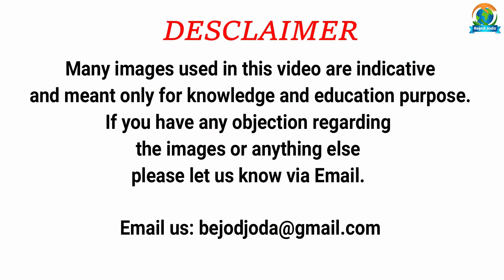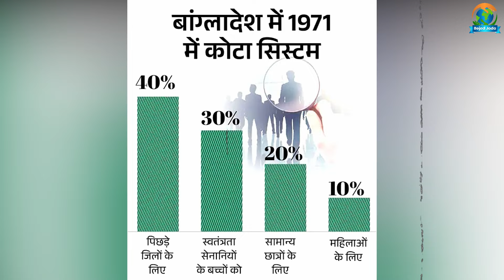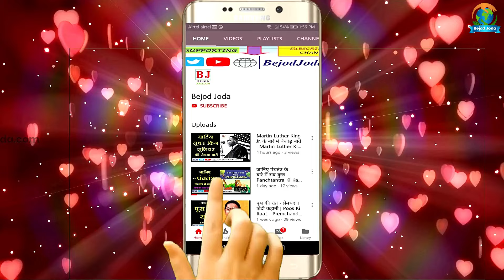शेख हसीना के बांग्लादेश से भागने की असली कहानी | Sheikh Hasina Bangladesh | Bejod Joda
About the Video: bejod joda, bejod, bejodjoda, bejod joda mumbai underworld, bejod joda new video, bejod joda latest video, sheikh hasina, sheikh hasina ki kahani, sheikh hasina biography, sheikh hasina speech today, sheikh hasina in india, sheikh hasina video, sheikh hasina today, sheikh hasina press conference today,

Video credit:

Concept: Barun Kumar
Research: Prashant Kumar
Executed By: Barun Kumar
Editor & Voice Over: Prashant Kumar
Produced By: Bejod Joda